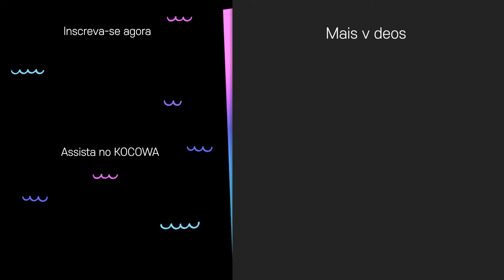Kwang Soo está aqui!!! Todos ficam de pé para recebê-lo!! [Running Man Ep 495]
💌SOBRE O RUNNING MAN

Running Man é um reality show de variedades estrelado por Yu Jae Seok, Kim Jong Kook, Haha, Jee Seok Jin, Song Ji Hyo, Lee Kwang Soo, Jeon So Min e Yang Se Chan. Em cada episódio, eles devem completar missões em vários lugares para ganhar a corrida. Cada missão é repleta de ação e cenas hilariantes em que cada membro tenta vencer usando manhas de jogador. Cada semana é repleta de diversão, que inclui confiança e traição, competições de conhecimento e habilidades, força física e castigos chocantes. Às vezes, os membros do Running Man trabalham em equipe e cooperam em prol de um objetivo comum. Outras vezes, eles se traem durante as missões para ficarem com toda a glória para si mesmos. Você chorará de tanto rir com as palhaçadas e loucuras de Running Man.

GÊNERO: Variedades
LEGENDAS: português, inglês, espanhol
PAÍS: Coreia do Sul
ELENCO PRINCIPAL: Yu Jae Seok, Ji Seok Jin, Kim Jong Kook, Ha Ha, Song Ji Hyo, Yang Se Chan, Jeon So Min